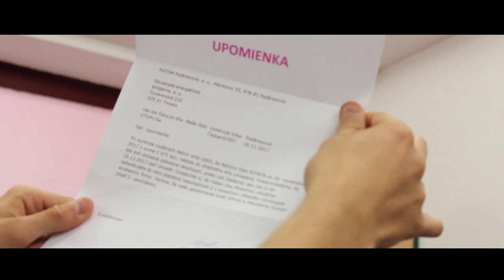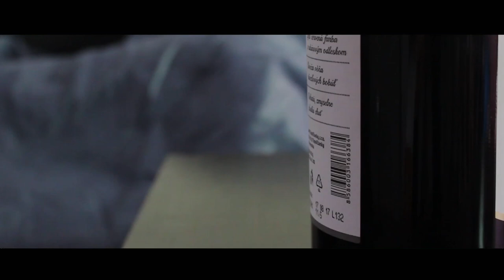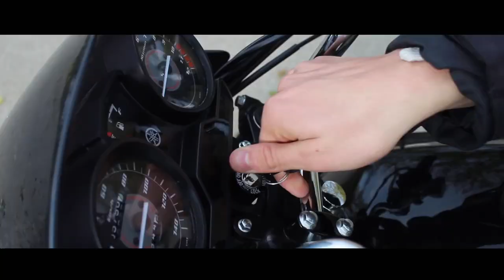Únos triednej knihy, Gymnázium J.B.Magina Vrbové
Trošku netradičný únos triednej knihy v podaní triedy 4.A. Veríme že sa Vám náš nápad bude páčiť.

Špeciálne poďakovanie patrí
PeadDr. Ing. Františekovi Glosovi, PhD
Mgr. Tatiane Vavríkovej
Mgr. Pavlovi Koišovi